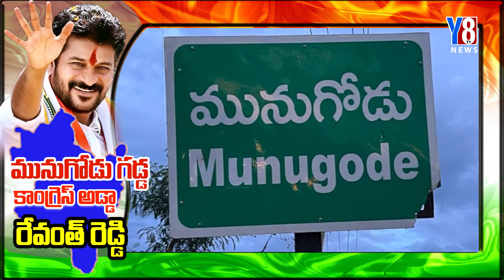MUNUGODE CONGRESS PARTY SPECIAL PROGRAMME | Y8 TV